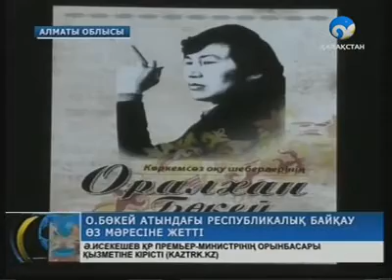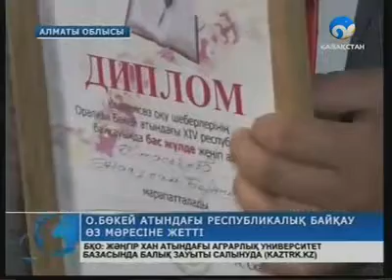О. Бөкей атындағы Республикалық байқау өтті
Бүгін Талдықорғанда көркемсөз оқу шеберлерінің Оралхан Бөкей атындағы XIV республикалық байқауы тәмамдалды.